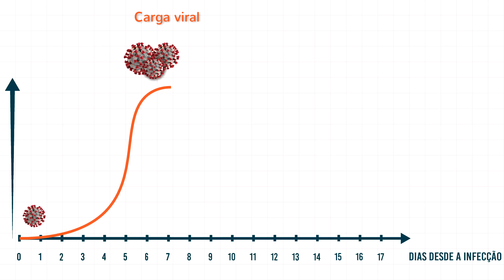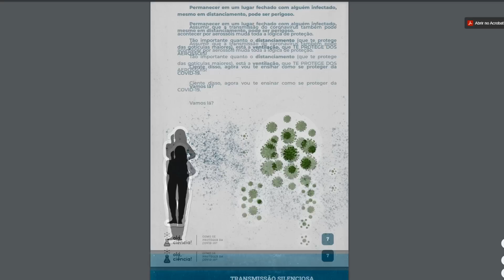ATÉ QUANDO ALGUÉM TRANSMITE COVID?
Depois de infectado pelo coronavírus, até quando uma pessoa transmite COVID? Quantos dias depois da infecção, a pessoa começa a transmitir o vírus? Quanto tempo demora para a COVID dar sintomas e o coronavírus sair do corpo da pessoa?